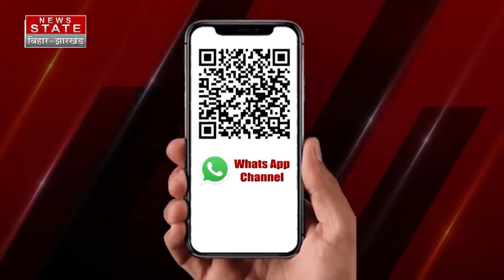Chhath Puja 2024: छठ पूजा की डेट को लेकर न हो कन्फ्यूज, जानें क्या है महापर्व मनाने की सही तारीख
Airtel - 378
TATA Play - 1131
DARSH - 525
GTPL -268